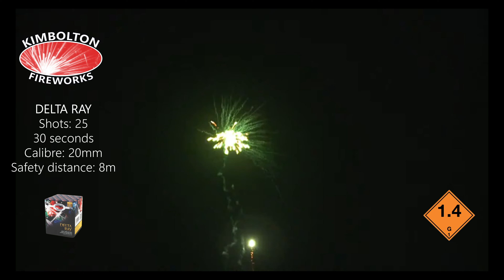Kimbolton Fireworks Retail - Delta Ray